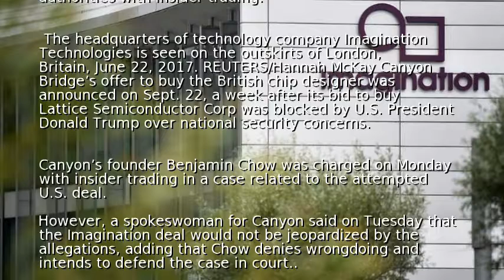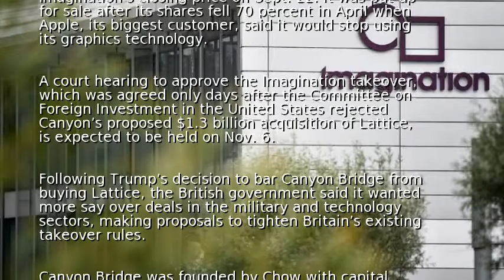Imagination investors approve sale to China-backed fund